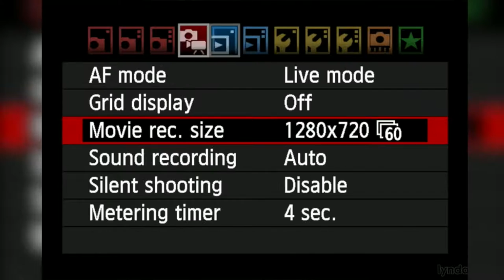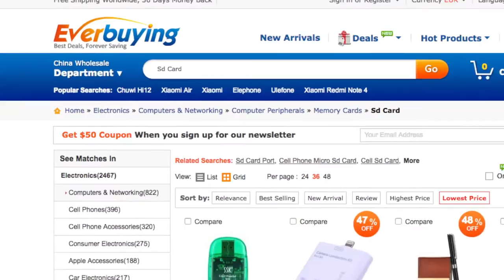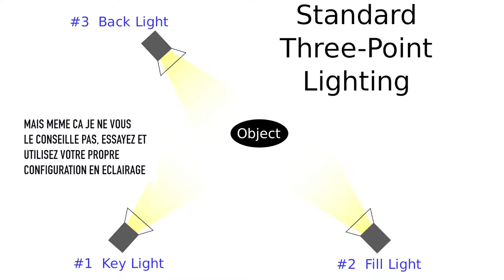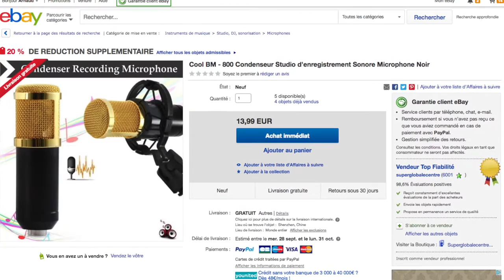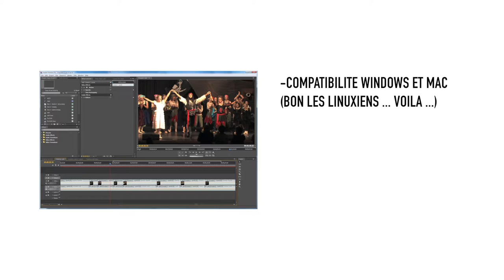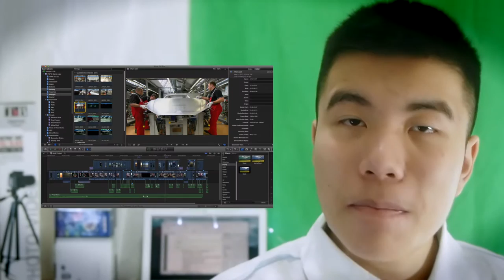Du matos audiovisuel pro a 200, 300 € ?! - La bible du videste #16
Une camera vraiment professionnelle a 100 euros ?! Un micro vraiment pro a 16 euros ?! Vous vous dites que ce n'est pas possible ? Eh bien c'est que vous n'avez pas bien cherche ! Bandes de co'@ !!! Mais tonton Arnaud a bien cherche !